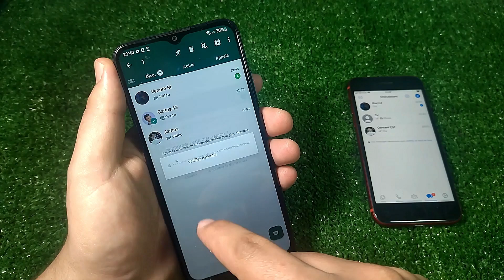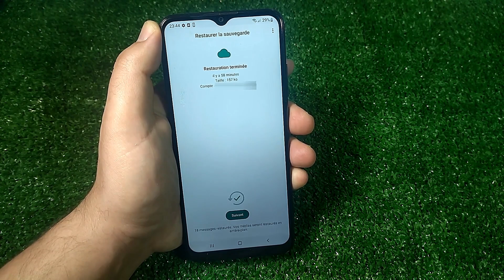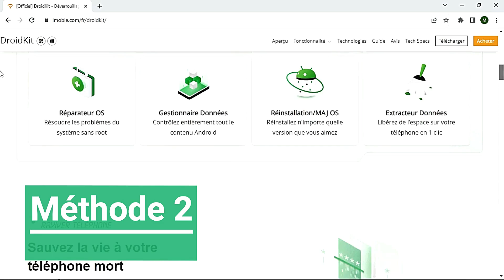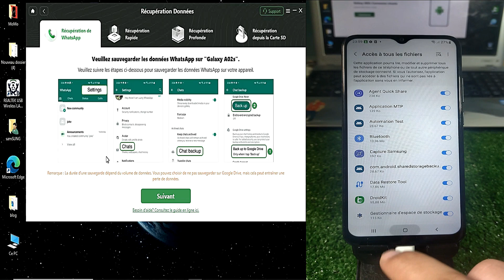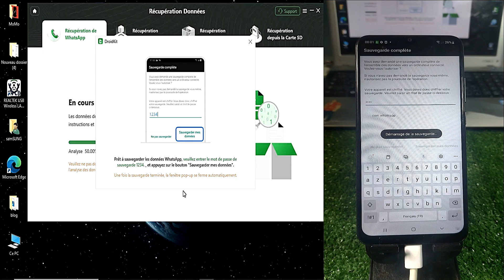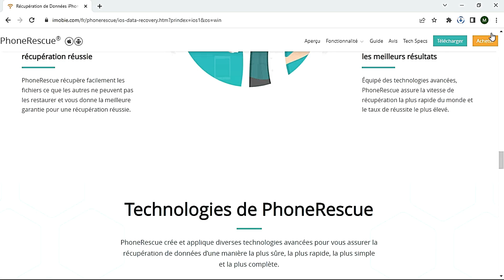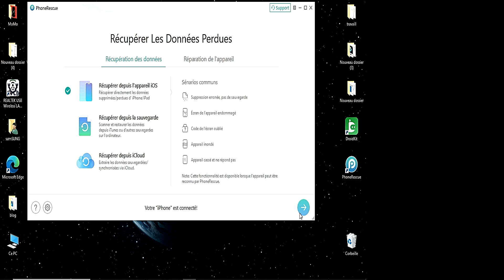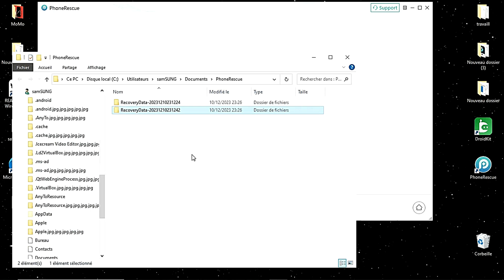Comment Lire Les Messages Supprimés Sur WhatsApp sur iPhone Sans Sauvegarde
Parfois vous supprimez des messages WhatsApp par erreur, et après vous souhaitez récupérer ces conversations mais vous ne savez pas comment le faire, alors ne vous inquiétez pas. Dans cette vidéo on va partager avec vous trois méthodes, qui vont vous aider à lire et récupérer toutes les conversations WhatsApp supprimées ou perdues sur Android et sur iPhone.

00:00 Introduction

00:35 Méthode 1. Lire les messages supprimés sur WhatsApp avec sauvegarde

01:56 Méthode 2. Lire les messages supprimés sur WhatsApp sur Android sans sauvegarde

05:10 Méthode 3. Lire les messages supprimés sur WhatsApp sur iPhone sans sauvegarde

Avertissement :
Avis important :
1. Cette vidéo est uniquement à des fins éducatives pour montrer aux utilisateurs comment récupérer l'accès à leur propre appareil lorsqu'ils ont oublié leurs mots de passe.
2.Cette vidéo est destinée à protéger nos smartpone et n'est pas destinée à être utilisée à d'autres fins
3.Les informations disponibles sur cette chaîne YouTube sont uniquement à des fins éducatives et informatives. Cette chaîne YouTube ne fournit aucun conseil ni aucune perte ou dommage au spectateur et toutes les choses sont faites à vos propres risques.